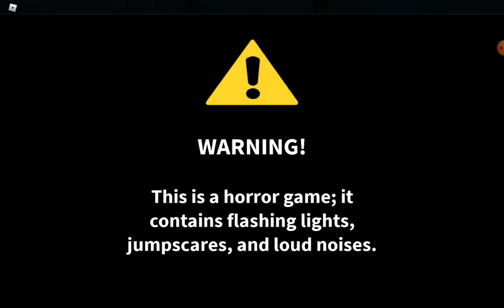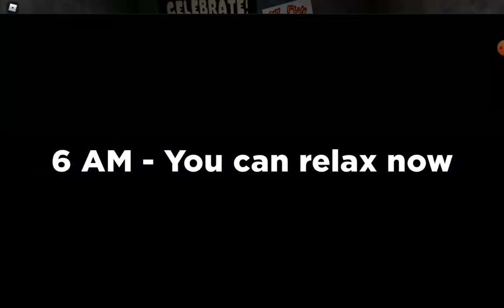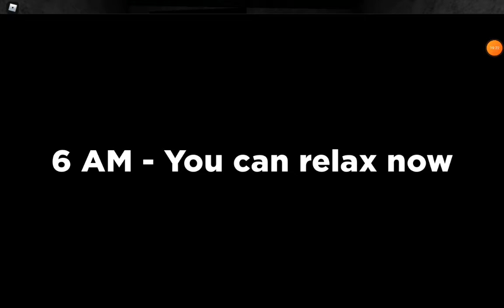If I get jumpscared, the video ends (Five nights at Freddy's)